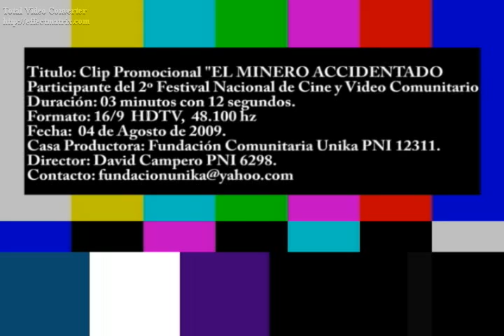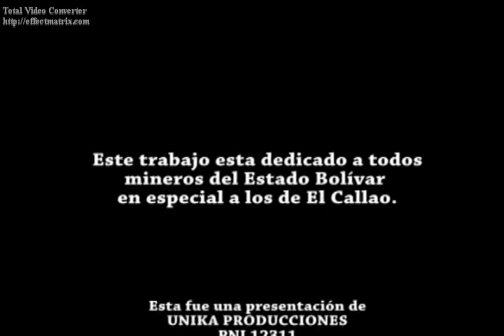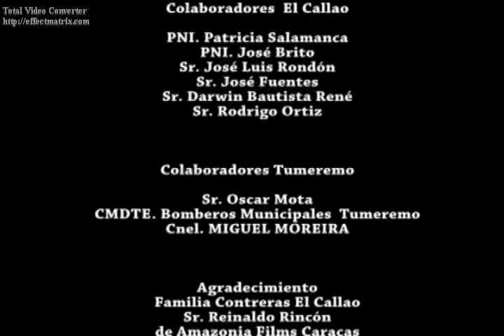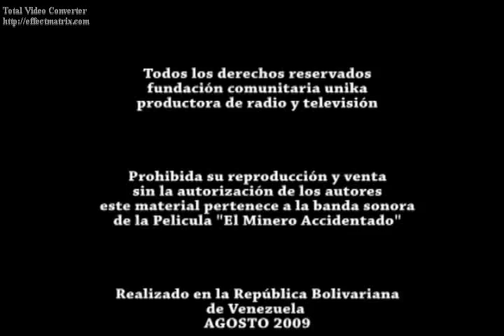El Minero Accidentado...Trailer Musical de la Pelicula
Primer Cortometraje de la Fundación Unika y de David Campero, realizado especialmente para el callao, y el primero que participa en
un festival de cine nacional Festival de Cine de Margarita 2009, con personajes y actores de la misma comunidad.Reparto Principal:Orlando Contreras, Raúl Hernández, Rafael Omar García, Anderson Álvarez y Dina Solano. Reparto Secundario y Extras: El Negro Jackler(Pedro Valdez), Ana Karina Campero Contreras y Nicolasa Peters.Fecha de estreno: 04 de Octubre, en el II Festival Nacional de Cine y Video Comunitario de Margarita 2009.